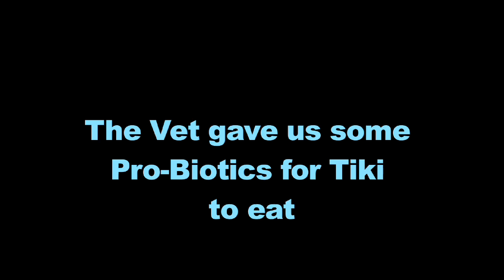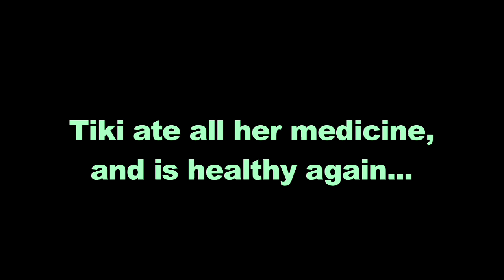Tiki Tummy Bug-YouTube sharing.mov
Tiki is a 5 month old Teacup Yorkie pup. Watch her trying to refuse her medicine for a tummy bug.